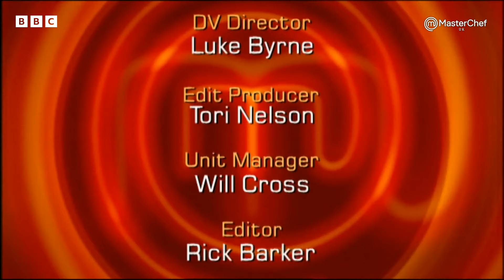Crab Cakes With Tomatoes Salsa Delights Gregg Wallace! | S4 E22 | Full Episode | MasterChef UK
Amateur chef Steven creates a starter of crab cakes and tomato salsa, will it be enough to make it into the next round?